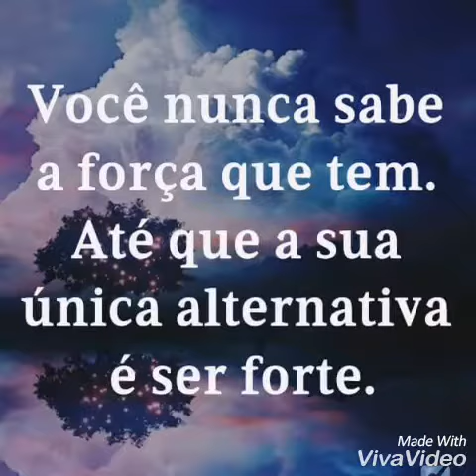La victoria llego ❤